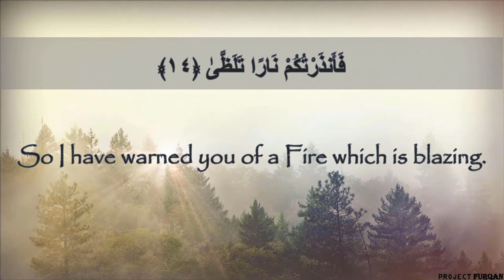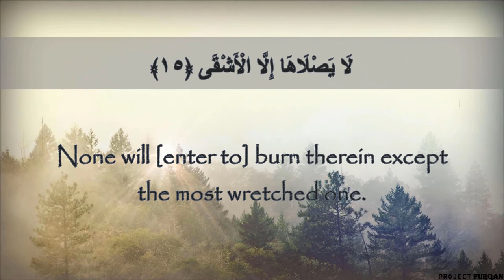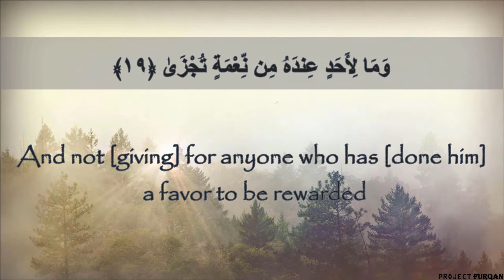Surah Al Layl (The Night) | Mansour Al-Salmi | HD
Chapter : 92 Surah Al Layl (The Night)
Recited by: Mansour Al-Salmi

XX Creators Note XX
This is a small part time project aimed to create beautiful Quran videos.
A lot of work and time have been invested in this small project. Do support our cause by sharing our videos with your friends and family. May The God Guide Us All.

XX Copyright XX
All Videos/Images In this video is licensed from different open/proprietary sources . Please ask permission before sharing or reusing, also give proper credits and original video link.